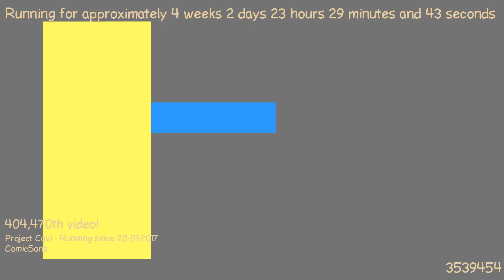1487626432 - Webdriver Cavi - F_1